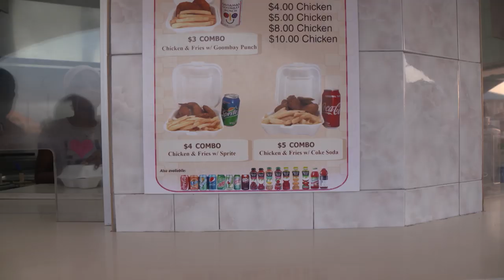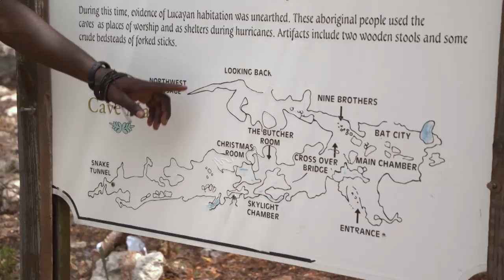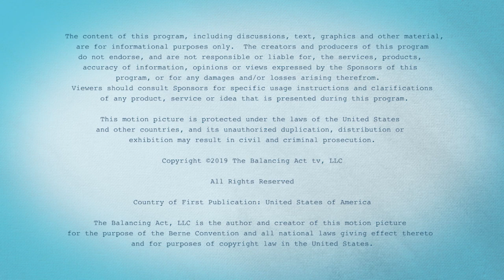The Balancing Act Supplies Helpful Summer Tips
Welcome to a new edition of The Balancing Act! We're in the kitchen with chef Ralph Pagano, sitting down with First for Women’s Samantha Trenk, and getting an insider's look at Turks and Caicos.

There is nothing like natural citrus juice! That's why we're in the kitchen with celebrity chef Ralph Pagano and Indian River Select's Pat Schirard.

You’ve probably seen First for Women at your local grocery store. In fact, it’s the second best-selling magazine at retail with 3.7 million active readers.

Home to the best beach in the world, breathtaking hues from inviting waters, and legendary diving, snorkeling, and fishing, Turks and Caicos beckons all to an undiscovered Caribbean. Don’t move! Celebrity chef Ralph Pagano shows us many of the islands’ wonders, including the private island of Ambergris Cay.